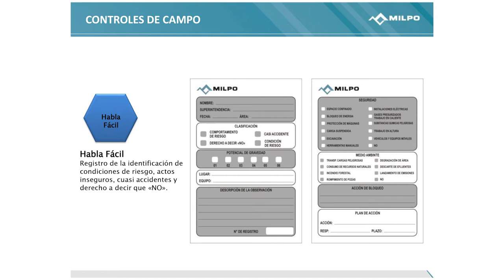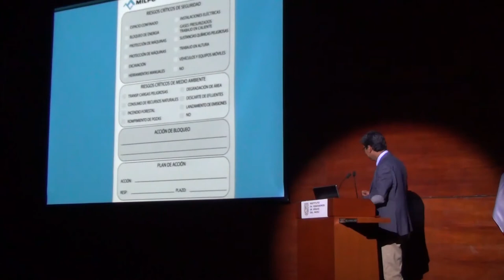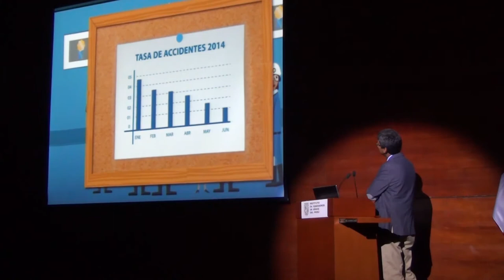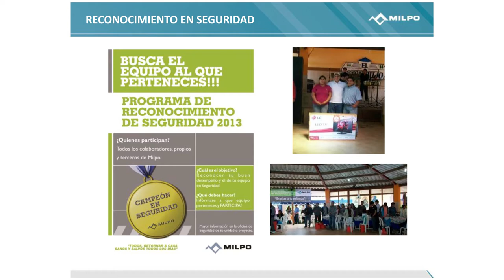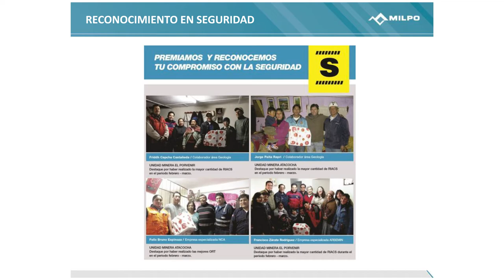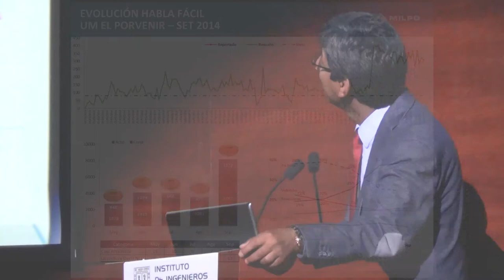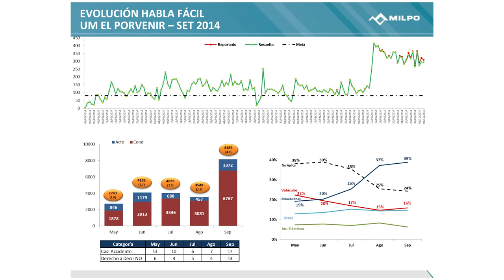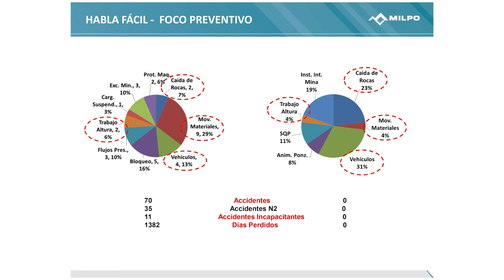'Habla fácil': herramienta de seguridad aplicada en Milpo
'Habla fácil' es una herramienta de seguridad aplicada en Compañía Minera Milpo. Consiste en el registro e identificación de cuatro aspectos: condiciones de riesgo, actos inseguros, cuasi accidentes, y derecho a decir «No».